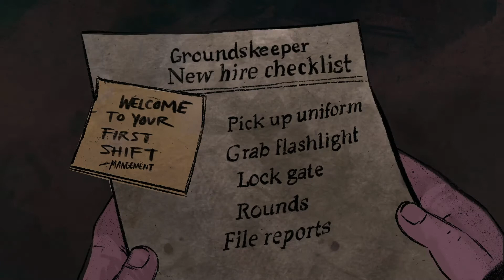THE GRAVEYARD SHIFT Animated Short Film by Emily Paquin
The Graveyard Shift follows the story of a girl who takes a job at a cemetery. My goal was to animate in a sketchy, grungy style, utilizing the movement of texture to create a unique look. Throughout the creation of this film, I put a heavy focus on conveying feelings through audio and color choice. The darker style and setting is intended to juxtapose the silly scenario and bubbly characters.

 A major theme I wanted to tackle in this film is fear of the unknown. Personally, I like to jump headfirst into the unknown because you never know how great it might be in the end. Switching my major to animation halfway through sophomore year was scary, but I like to look at where I ended up. It was a challenge to create this film and for the first few weeks I couldn’t pin down a visual style I liked while using Adobe Animate.

In the end, this film was animated on an Ipad using the Procreate app and put together using the Adobe Creative Suite. Choosing an untraditional method of animating was vital to the look and style of my film. I am very passionate about illustration and I wanted that part of my art journey to shine through in each frame. Putting my work into motion has been a challenge, and I learned to find balance between my painterly illustration style and what is possible to animate in a short amount of time.

Created in Fall 2020 -Spring 2021